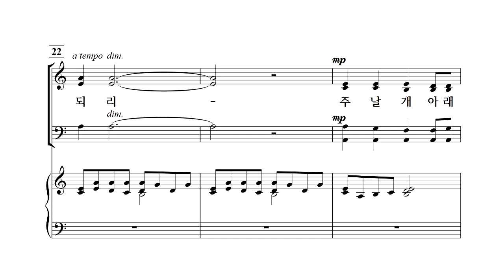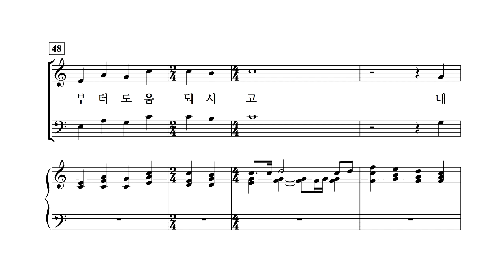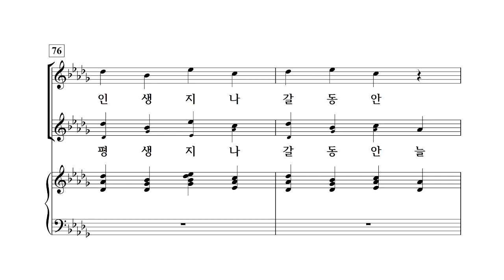[중앙아트] 비전성가 5집 19. 나의 힘과 능력이 아닌 테너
19. 나의 힘과 능력이 아닌 – 작곡가 Lloyd Larson

비전성가는 시리즈마다 꾸준한 사랑을 받고 있으며 부족한 인원과 연습시간을 효과적으로 활용하여 좀 더 세련되고 은혜로운 찬양을 하나님께 드릴 수 있는 곡들로 선별된 찬양집 입니다.